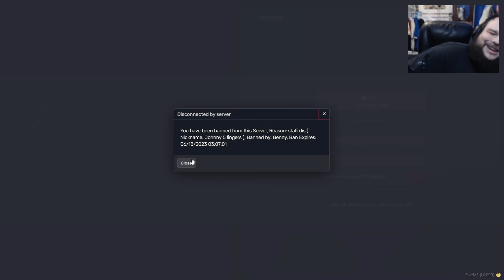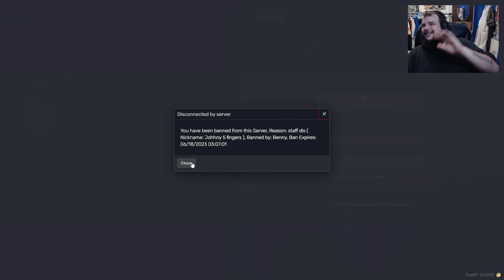ALL ADMINS HATE ME - GTA RP Funny Moments and Trolling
Today on GTA RP Funny Moments and Trolling.. why do all admins hate me? wherever i go, whatever i do, they hate chronic!